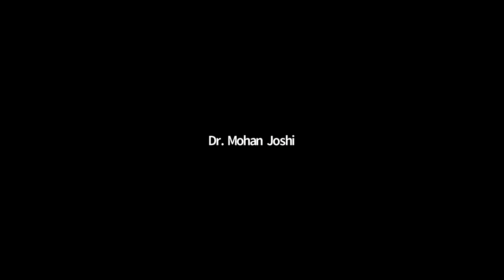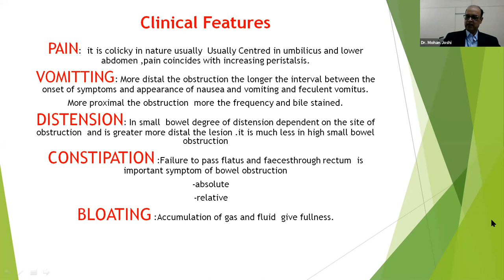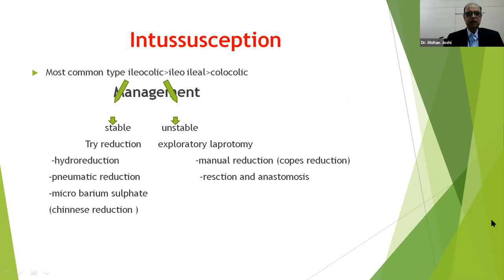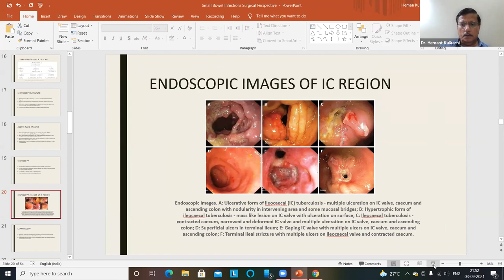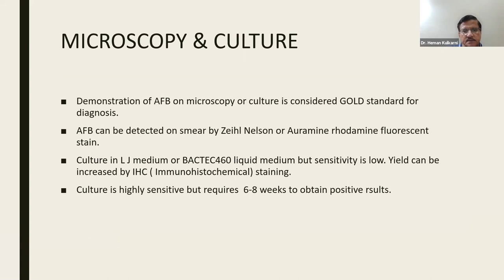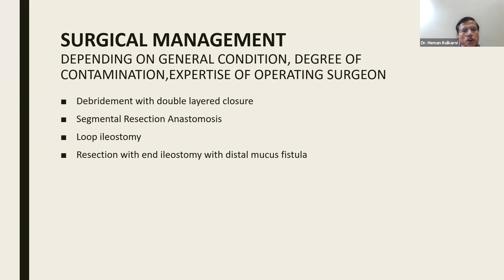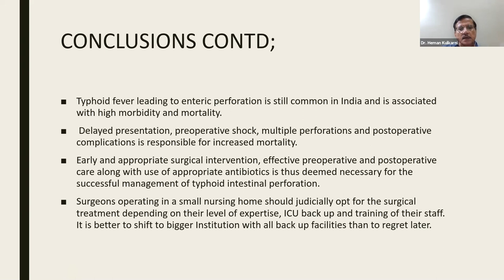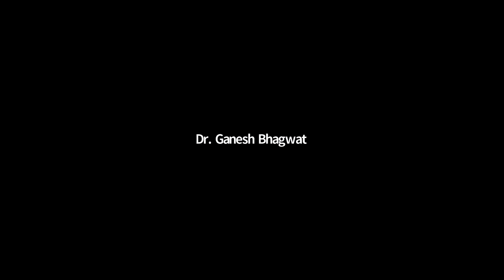MSS VLS 20th 03.09.2021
1) Small Bowel Obstruction. Dr. Mohan Joshi.
2) Surgical perspective of infective pathology of small bowel. Dr. Heman Kulkarni.